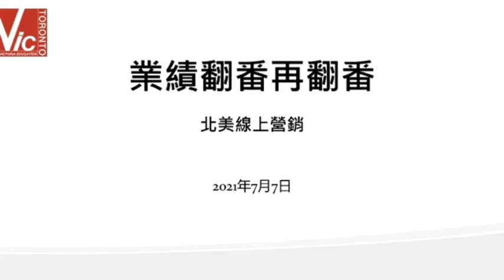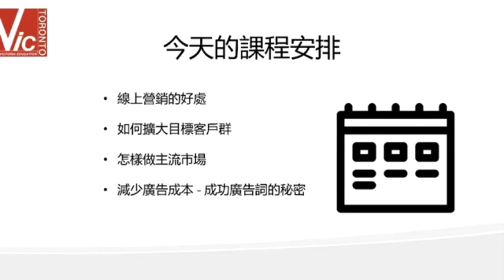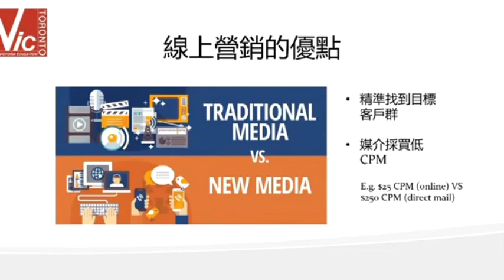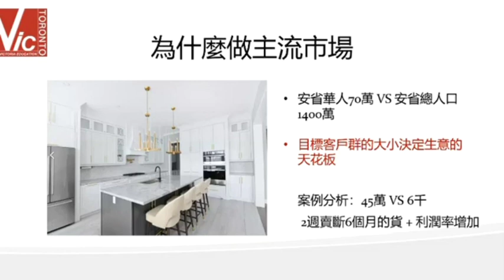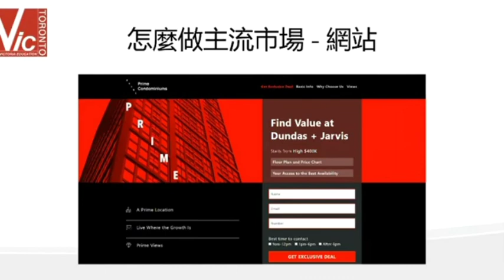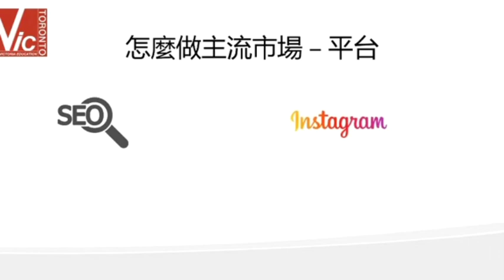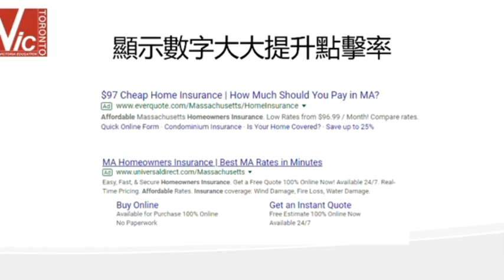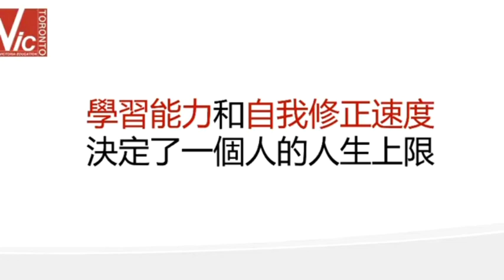【完整版】 “破冰”西人市场 告别无效流量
疫情让老旧营销手段成为过去  企业必须迭代更新更好的方案

18年经验的Jennifer老师 成功帮助上千华人企业打入主流市场实现客户和销售爆破式增长
今晚，我们一起掌握线上全渠道营销方法 “破冰”西人市场 告别无效流量

① 彻底改变传统营销思路
② 不同行业适合的投放布局
③ 找准正确产品定位与定价
④ 主流媒体平台优劣势 精准投放